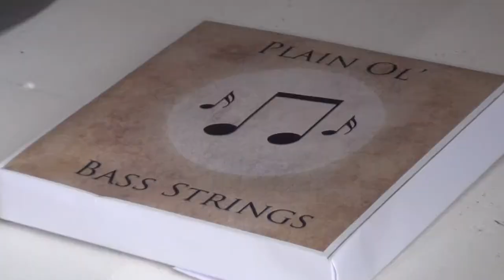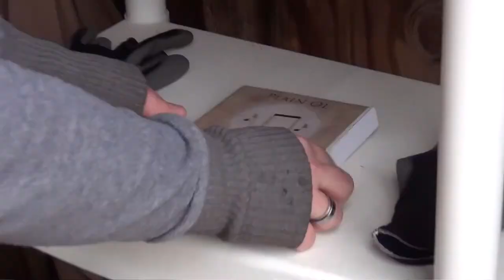Marriage : For the Love of Sarcasm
The first marriage episode of the new reality series! Have idea for next episode?